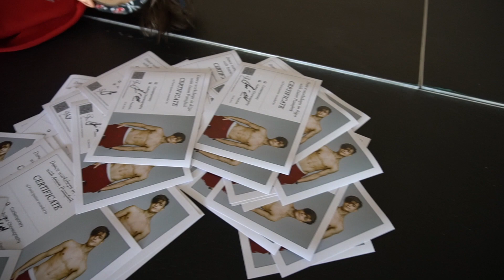Anton Panufnik. Dance workshops in Riga. 22.04.2018.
Антон Пануфник - танцор, хореограф, победитель проекта "ТАНЦЫ. Битва сезонов" ; участник проектов "Танцуют все" и Танцы на "ТНТ".